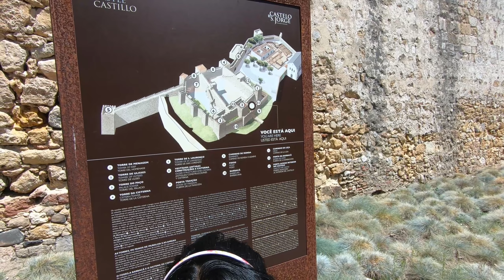Lisbon's São Jorge Castle: A Timeless Marvel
Join us on an extraordinary journey through the ages as we explore the magnificent São Jorge Castle in Lisbon! Nestled atop a hill, this iconic fortress offers a captivating glimpse into Portugal's rich heritage and storied past.

In this immersive video, we'll traverse the castle's ancient walls, soaking in panoramic views of Lisbon's charming cityscape. Experience the magnificent visuals of castle from its Moorish origins to its role in shaping Portuguese history.

Marvel at the intricate architecture, stroll through lush gardens, and imagine the lives of kings and queens who once walked these grounds. Whether you're a history enthusiast, an architecture buff, or simply a traveler seeking to be transported to another era, São Jorge Castle promises to leave an indelible mark on your soul.